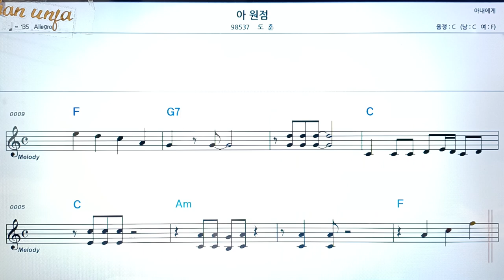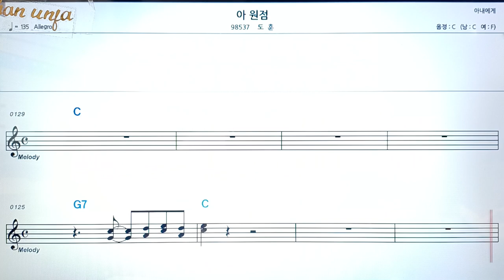아 원점/도훈👍악보, 코드,가사,Karaoke*가라오케 반주